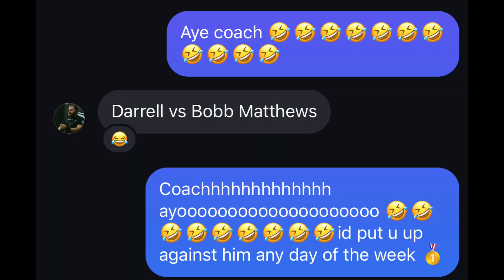EP007| SQUATS AN BENCH REGAINING STRENTGH